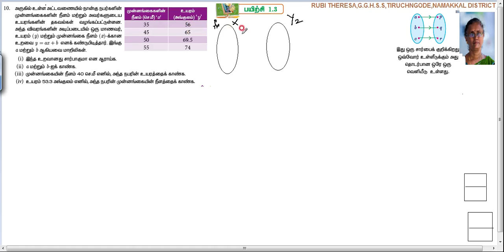10th_Maths_Exercise 1.4_Sum 10